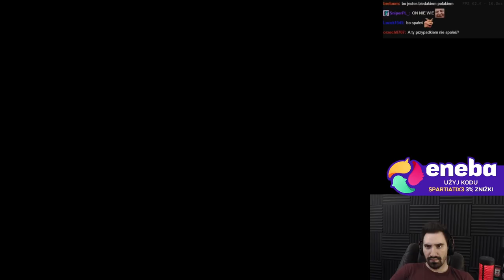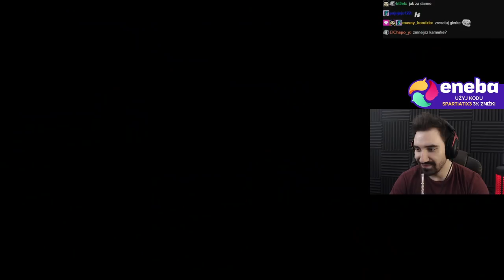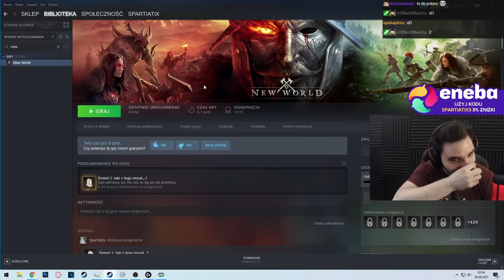POCZĄTEK WIELKIEJ PRZYGODY i wielkiej kolejki na serwer... | NEW WORLD #1